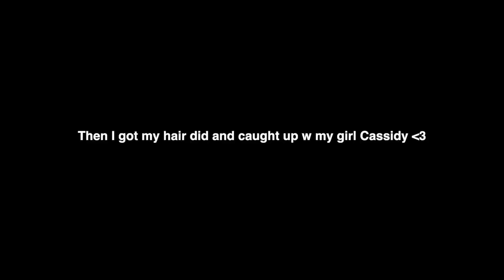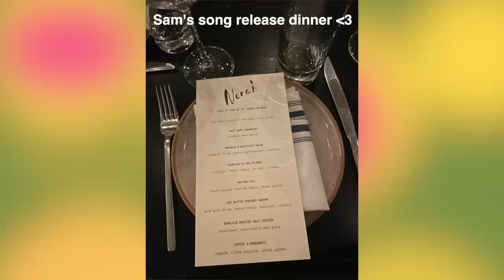my spontaneous week in LA😌| my solo trip vlog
instagram  ➭ @summermckeen
amazon storefront ➭
tik tok ➭ @summermckeen

hello I'm summer and this is my channel!! I started YouTube in 2012 because of my love for filming and editing my own videos. It's always been a lot of fun for me :) I'm super lucky to have this now be my full-time career!

I do not own the muic in this video!